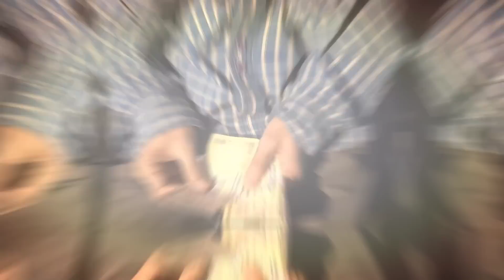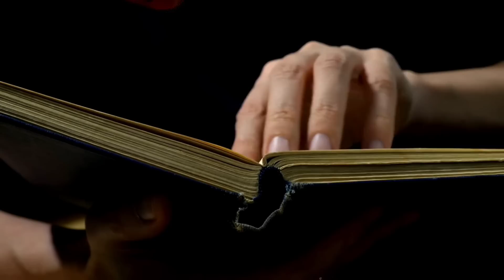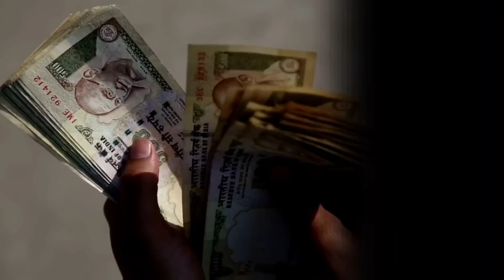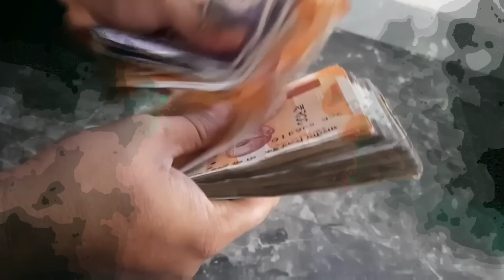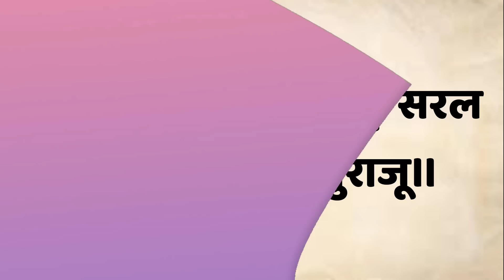आज रात जरूर करना सब खर्च हुए पैसे डबल बनकर आयेगा "शरद पूर्णिमा"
आज रात जरूर करना सब खर्च हुए पैसे डबल बनकर आयेगा "शरद पूर्णिमा" sharadpurnimapuja शरदपुर्णिमा ✔️दोस्तो आप सभी लोगो के आत्म कल्याण एवं जनहित के लिए हमारे टीम द्वार prachin gyan store नाम की ऑनलाइन स्टोर बनाई गई है जिसमें आपको सस्ते दामों में दुर्लभ सिद्ध सामग्री, सिद्ध यंत्र, सिद्ध जड़ी बूटी, और धन प्राप्ति के अनेक वस्तु मिलेंगे, जो आपके जीवन को सुखमय बनायेगा
📌 यहां क्लिक कर हमारे स्टोर पर जाय 👇